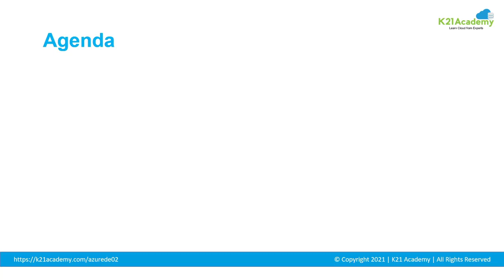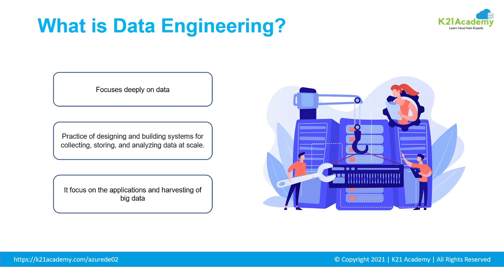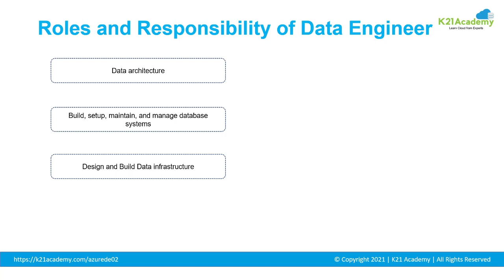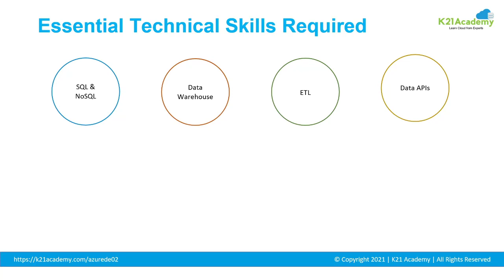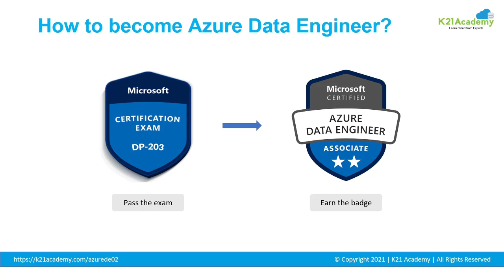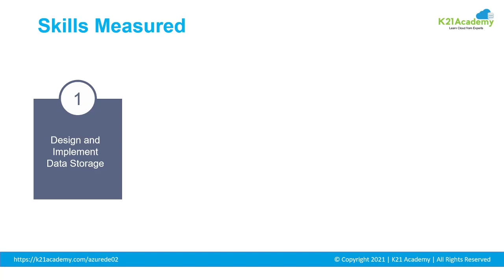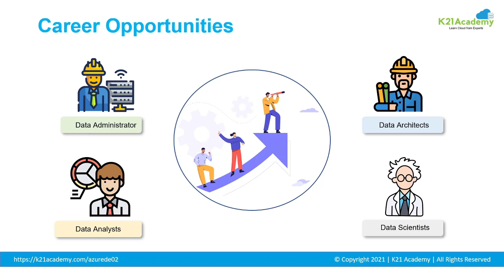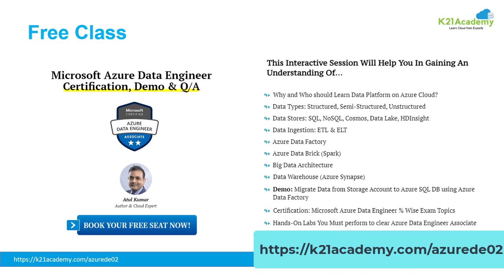How to Become Azure Data Engineer | Azure Data Engineer Certification (DP-203) | K21Academy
𝐉𝐨𝐢𝐧 𝐭𝐡𝐞 𝐅𝐑𝐄𝐄 𝐂𝐥𝐚𝐬𝐬 𝐨𝐧 𝐌𝐢𝐜𝐫𝐨𝐬𝐨𝐟𝐭 𝐀𝐳𝐮𝐫𝐞 𝐃𝐚𝐭𝐚 𝐄𝐧𝐠𝐢𝐧𝐞𝐞𝐫 𝐂𝐞𝐫𝐭𝐢𝐟𝐢𝐜𝐚𝐭𝐢𝐨𝐧 𝐛𝐲 𝐂𝐥𝐢𝐜𝐤𝐢𝐧𝐠 𝐡𝐞𝐫𝐞

How to Become a Microsoft Certified Azure Data Engineer?

Microsoft recently updated a certification named Azure Data Engineer Associate. To become Azure Data Engineer, you need to clear one examination named: Exam DP-203: Data Engineering on Microsoft Azure.

💡  Why should you choose Azure Data Engineer as a career?

Because Microsoft Azure is an emerging cloud computing platform that offers excellent services for companies and businesses, Microsoft itself states that nearly 400,000 🏬 companies are registering on the Azure platform every year. So, companies need Microsoft Certified Azure Data Engineers who can handle various ☁️ cloud-based operations of the company.

𝐖𝐡𝐞𝐫𝐞 𝐒𝐡𝐞 𝐄𝐱𝐩𝐥𝐚𝐢𝐧𝐬 :
00:00 = Introduction
00:45 = Agenda
01:38 = What is Data Engineering?
02:33 = Who is a Data Engineer?
03:54 = Roles and Responsibilities of Data Engineer
05:28 = Skills Required to become Data Engineer
07:30 = How to become an Azure Data Engineer?
08:35 = Why Microsoft Azure Data Engineer Certification?
11:30 = Skills Measured in CertificationExam Details
12:00 = Career Opportunities
13:14 = How much does an Azure Data Engineer Earns?
14:23 = FREE CLASS link on Azure Data Engineer
15:12 Registration link on Azure Data Engineer

𝐀𝐥𝐬𝐨, 𝐝𝐨 𝐧𝐨𝐭 𝐟𝐨𝐫𝐠𝐞𝐭 𝐭𝐨 𝐣𝐨𝐢𝐧 𝐮𝐬 𝐨𝐧 𝐨𝐮𝐫 𝐅𝐑𝐄𝐄 𝐓𝐞𝐥𝐞𝐠𝐫𝐚𝐦 𝐠𝐫𝐨𝐮𝐩 𝐚𝐧𝐝 𝐛𝐞 𝐭𝐡𝐞 𝐟𝐢𝐫𝐬𝐭 𝐭𝐨 𝐫𝐞𝐜𝐞𝐢𝐯𝐞 𝐌𝐢𝐜𝐫𝐨𝐬𝐨𝐟𝐭 𝐀𝐳𝐮𝐫𝐞-𝐫𝐞𝐥𝐚𝐭𝐞𝐝 𝐧𝐞𝐰𝐬 𝐚𝐧𝐝 𝐮𝐩𝐝𝐚𝐭𝐞𝐬.